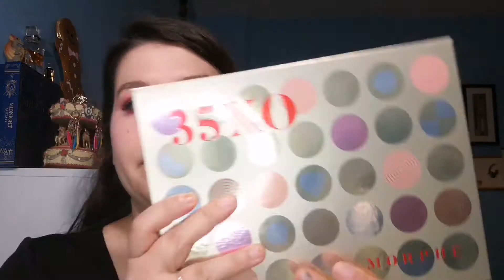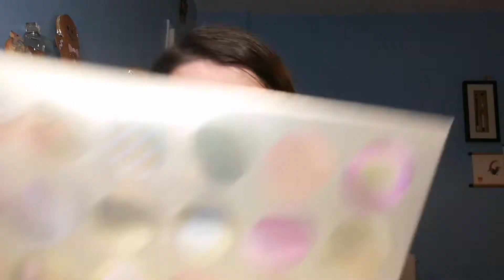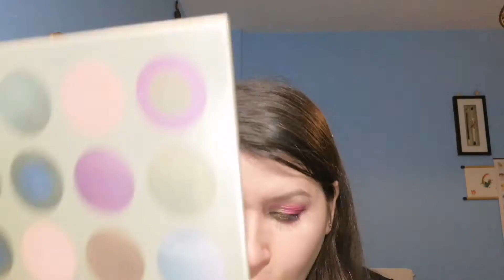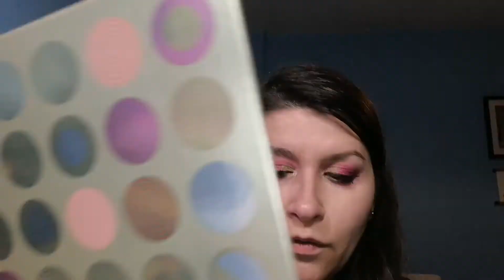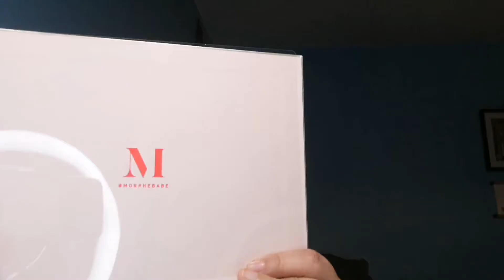MORPHE 35X0 revue Tutoriels